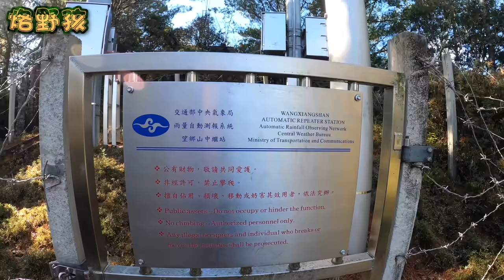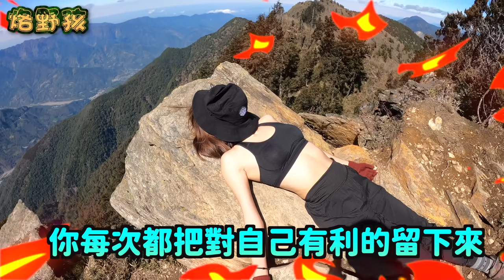高CP值新手百岳，無敵360°環景！這背景絕對不是P的！【野能爬百岳】郡大山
覺得野孩不錯，訂閱付費會員支持野孩，讓野孩更放心創作內容👉(會獲得會員徽章，還有Line社群哦～)：

第一百四十三部影片，百岳-郡大山

這次的行程是無雙溫泉3天接第4天郡大山，郡大山其實不是很難的百岳，可以一天就完成，來回甚至不到5個小時。

前面已經爬了3天的無雙溫泉，第3天晚上睡在離郡大山登山口1公里遠的水源地旁，這晚不到0度，睡得非常不好，Allen隔天爬郡大山好像快去了一樣.

郡大山登山步道全長3.6k，一開始的路徑很亂，路很多，但最後差不多都會接在一起，可以下載離線地圖好點，0.5k會遇到望鄉山，2.2k會遇到郡大北峰，步道過了前面1/3之後，後半段展望都無敵美好，風景像是P圖的一樣。

從山下坐接駁車上登山口也要快2個小時，很多人說這是坐車比爬山累的百岳XD

外出小提醒：
如果以前不知道沒關係，但現在要知道，記得把垃圾帶走💪
戶外路線每年都不一樣，山裡的狀況也每年都不一樣，出發前記得做好功課。
離開時要帶走垃圾，最好可以帶袋子幫忙撿垃圾。